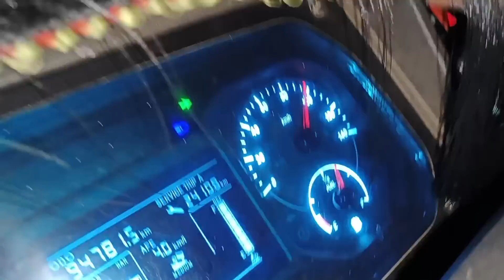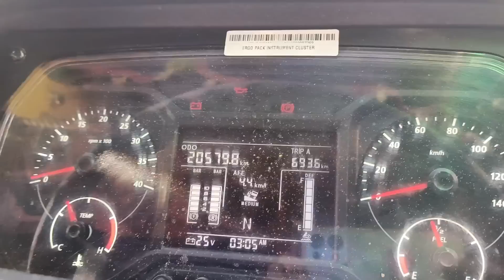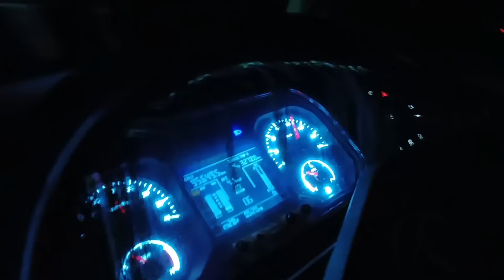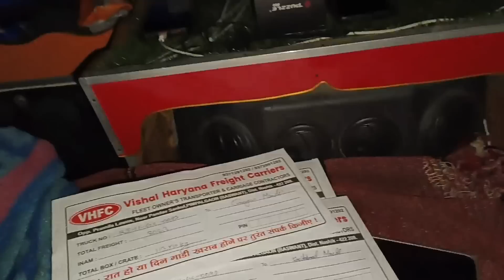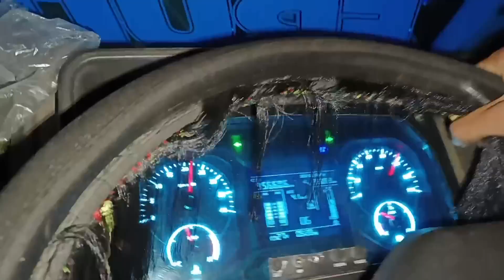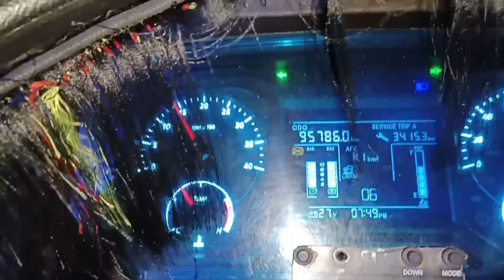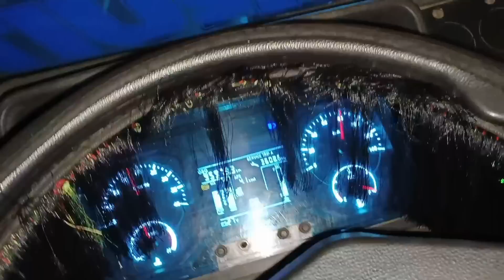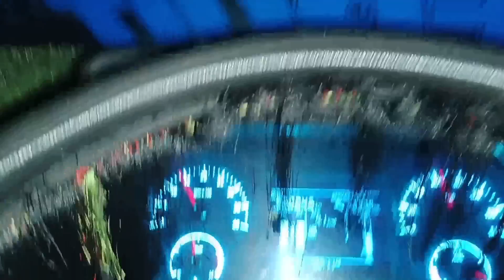नासिक टू दिल्ली एक्सप्रेस मंडी//vlog मेवाती vloger dailyvlog truck #0093